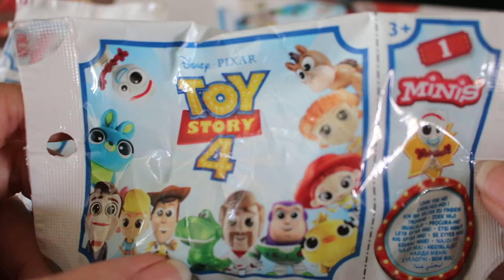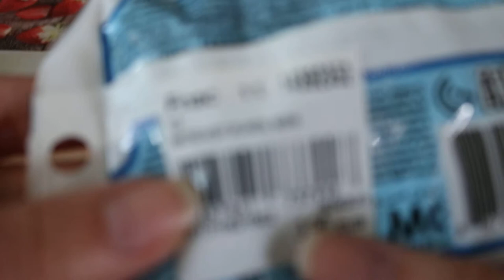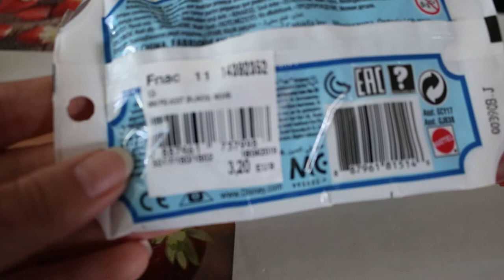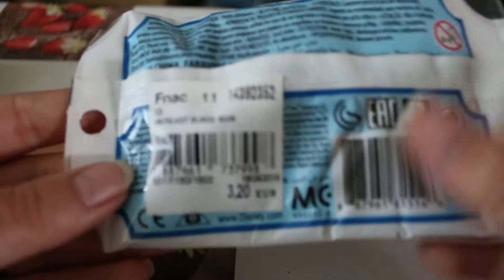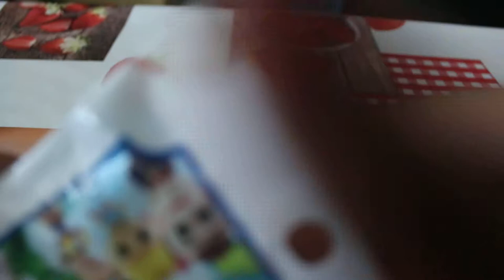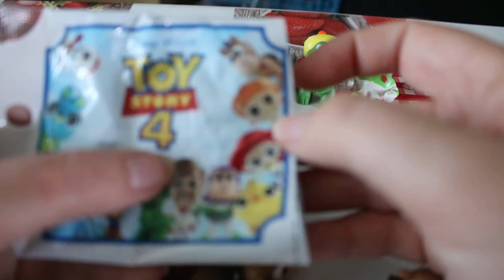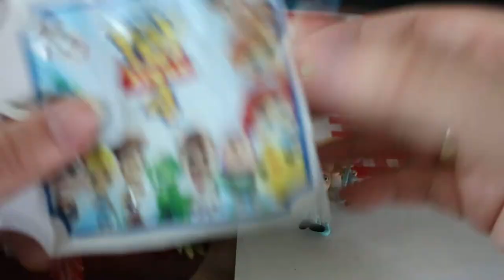boosters toy story saison 1